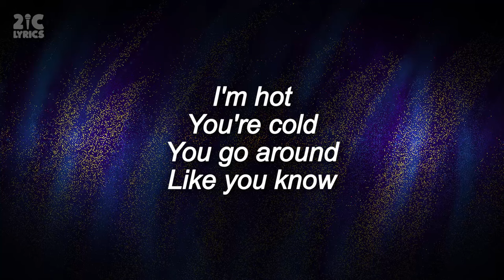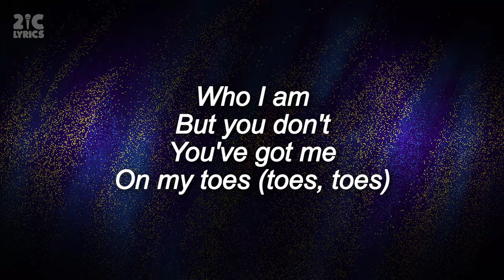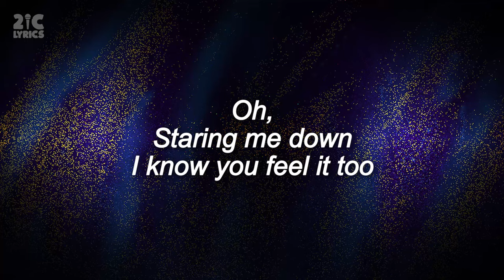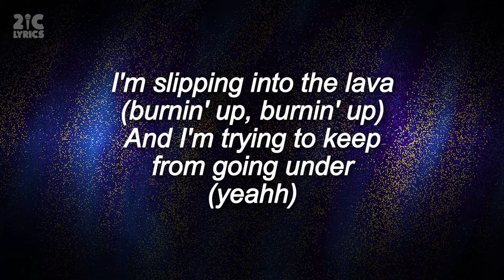Jonas Brothers - Burnin' Up (Lyrics / Lyric Video)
Jonas Brothers's "Burnin' Up" single was included in the Billboard Hot 100 Year-End Chart in the year 2008.

"A Little Bit Longer" Album
"Music From Chasing Happiness" Album
"The Family Business" Album

🔔 Turn the bell on to be notified of new uploads!!!